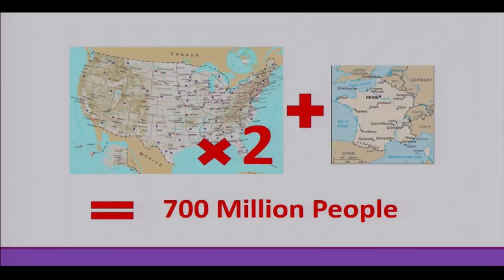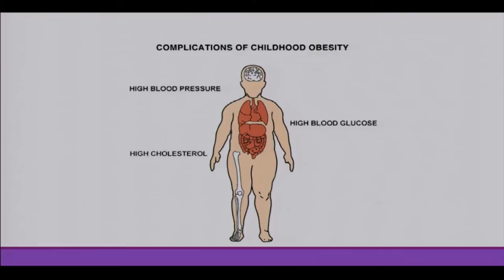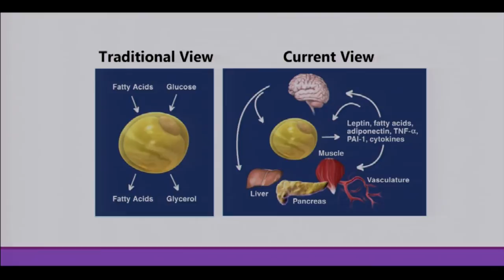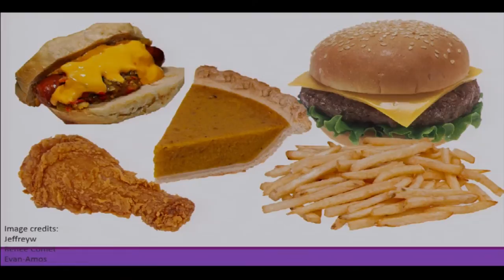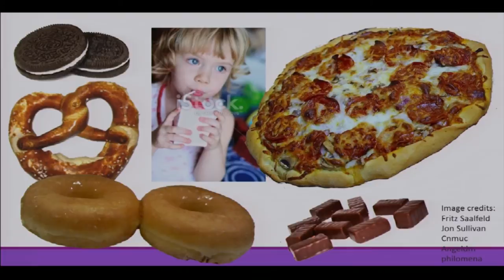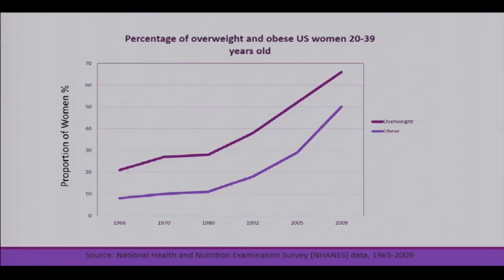The antidote to obesity: M-O-M: Linda Van Horn at TEDxNorthwesternU 2014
Dr. Linda Van Horn is a tenured professor in the Dept. of Preventative Medicine and Assoc. Dean for Faculty Development in the Feinberg School of Medicine at Northwestern University. She is the principal investigator of a new study called MOMFIT, funded by the National Institutes of Health. She was the editor of the Journal of the Academy of Nutrition and Dietetics from 2003-13.